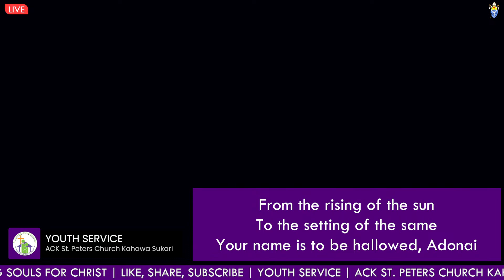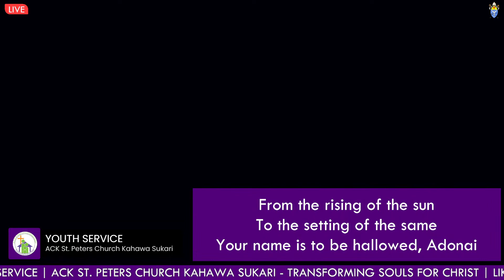Youth Praise & Worship | 2nd July 2023 - ACK St. Peters Church Kahawa Sukari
Youth Service